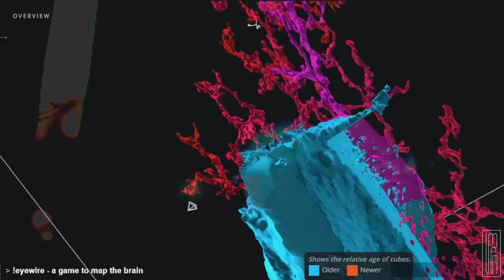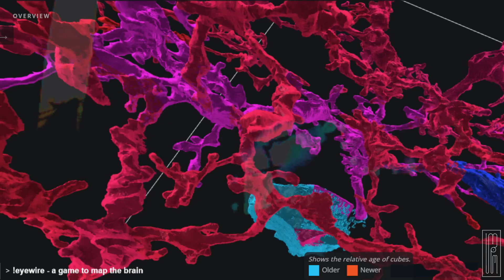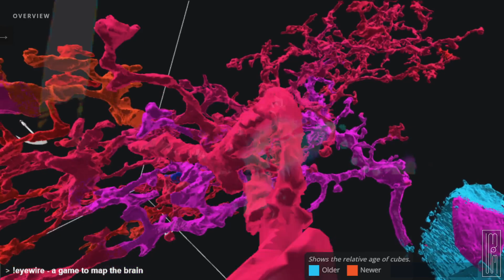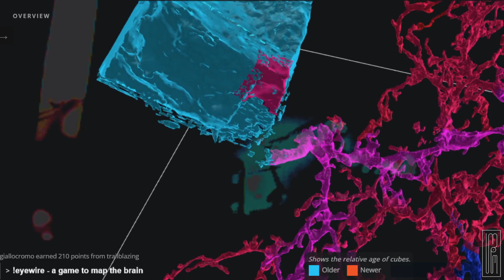Slow Hands - Auld Lang Syne (2011?)